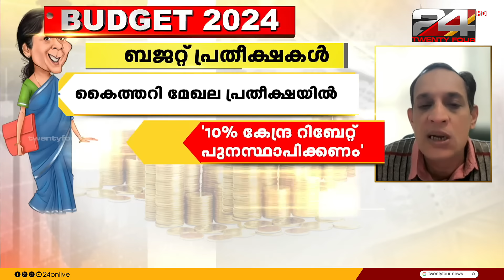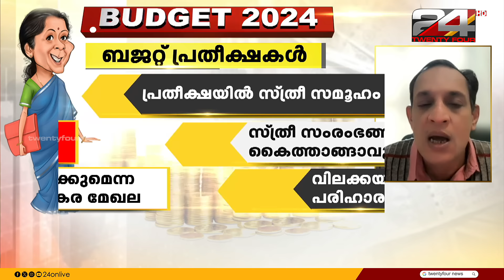പെട്രോൾ , ഡീസൽ വില കുറയ്ക്കുമോ ? | ബജറ്റ് അവതരണം അൽപസമയത്തിനകം | Budget 2024 LIVE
പെട്രോൾ , ഡീസൽ വില കുറയ്ക്കുമോ ? | ബജറ്റ് അവതരണം അൽപസമയത്തിനകം | Budget 2024 LIVE | Nirmala Sitharaman